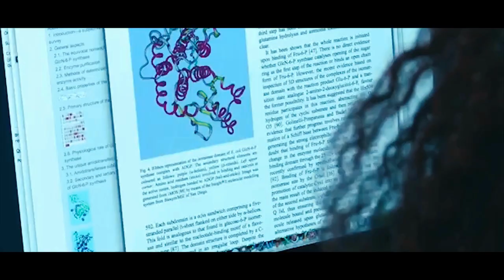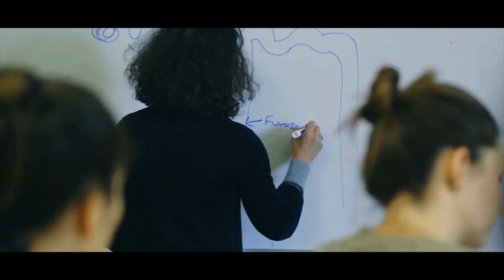TO BE FIRST GEN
Tamam Waritu is a TRIO alumnus who works as a first-gen trainer and speaker.  In partnership with the Oregon TRIO Association, this video series will target important messages for TRIO staff & students to help address the challenges of navigating higher ed and working as a professional with these students.